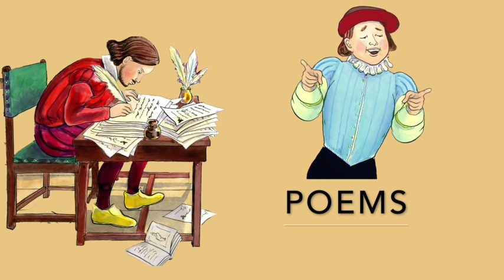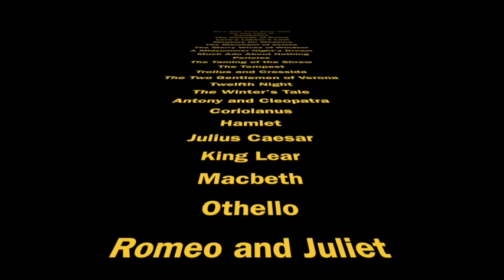The story of William Shakespeare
Shakespeare - how did this guy stamp his mark on the whole world?  How did it all begin? What kind of times did he live in?  Take a quick look at our colourful biography about this great playwright and find out all about him...and then listen to our song!